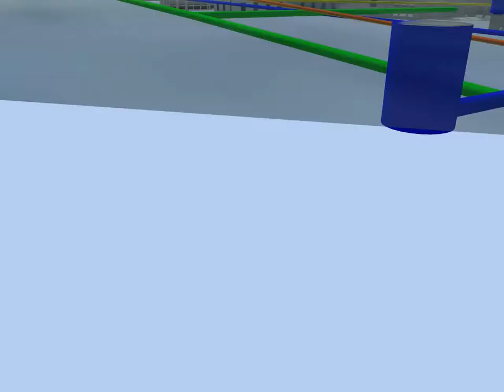Gas Utility Conceptual Modeling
The value of Building Information Modeling has become apparent in many infrastructure projects from roads, rail, water and even city-wide projects.  Now, it is time to take this revolution to gas utilities and transform the industry.   First, it is all about transforming the data and making it available for planning, operations, the field and more.  Second, it is about transforming workflows and engaging stakeholders -- moving beyond solving problems of the past and challenges of today to transform the way utilities conceptualize ideas, visualize designs, and share information to collaborate on projects.